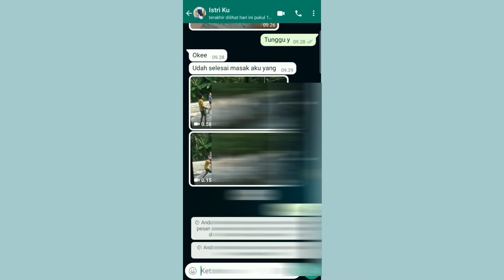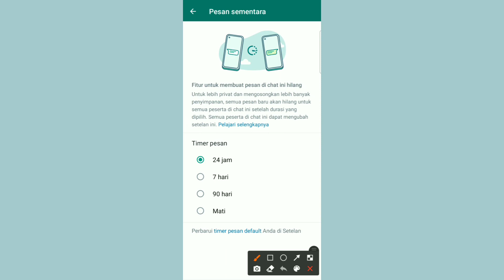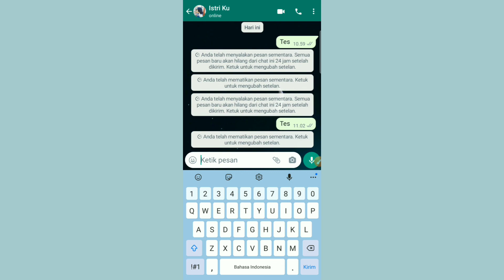Cara Mengaktifkan Pesan Sementara di Whatsapp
Video tentang cara mengaktifkan pesan sementara di Whatsapp. Sekedar informasi, pesan sementara ini adalah salah satu fitur yang tersedia di aplikasi Whatsapp. Dengan mengaktifkan pesan sementara maka semua pesan yang terkirim akan otomatis terhapus sesuai dengan waktu yang sudah ditentukan.

Baik pertama buka dulu salah satu chat di aplikasi Whatsapp. Kemudian klik 3 titik di pojok kanan atas. Klik menu "Pesan Sementara". Kemudian pilih "Timer pesan", waktu yang tersedia di sini ada 24 jam, 7 hari dan 90 hari. Pilih sesuai yang anda inginkan.

Setelah dipilih maka otomatis akan ada pemberitahuan di chat bahwa pesan sementara sudah diaktifkan. Dan jika anda ingin menonaktifkannya kembali, anda hanya perlu mengklik di bagian menu "mati". Maka otomatis pesan sementara akan langsung dinonaktifkan.

Oke itu saja untuk penjelasan di video ini tentang cara mengaktifkan pesan sementara di Whatsapp. Semoga penjelasan saya ini bisa bermanfaat untuk teman-teman semua. Terima kasih.